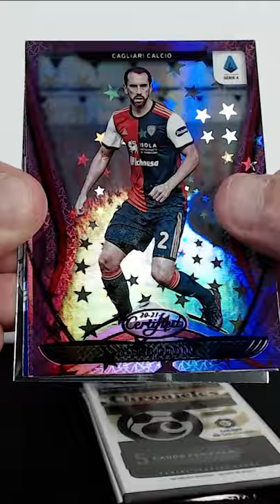Nice Marcus Rashford HIT! 🔥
Ripping 2020-21 Panini Chronicles Soccer Multi Pack